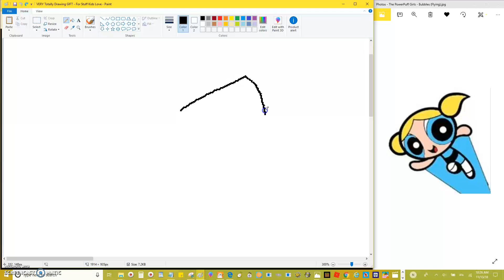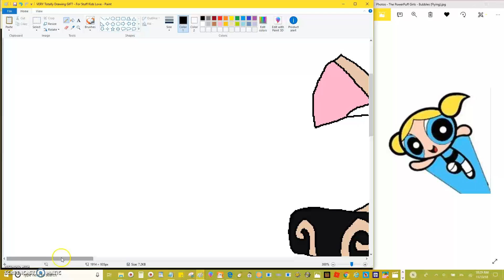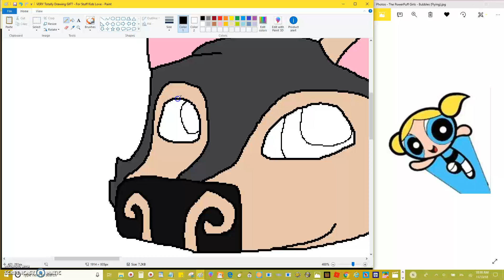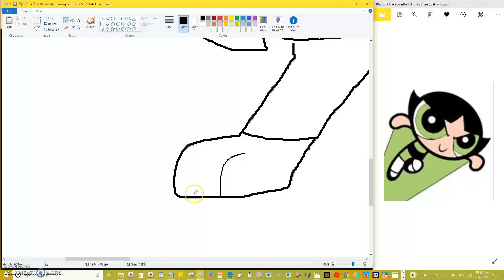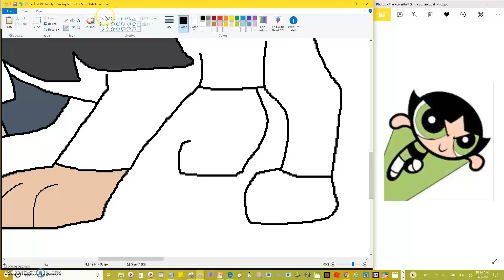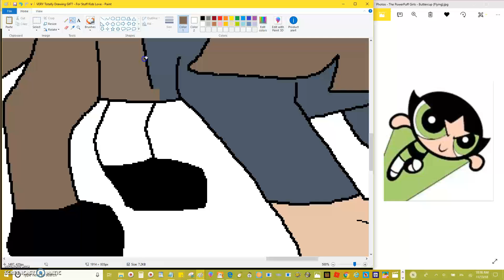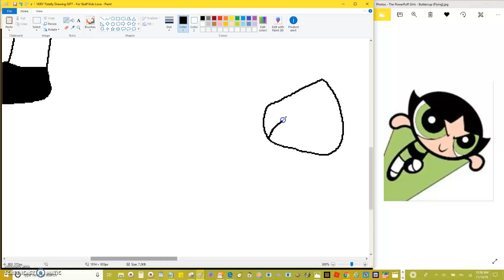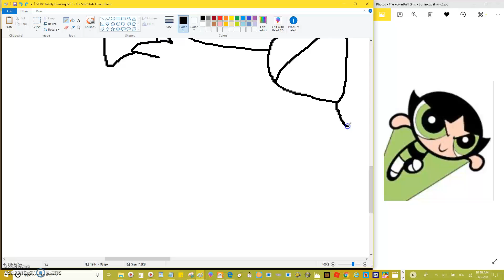A gift for Stuff Kids Love Pt 1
Enjoy Pt 1! :3
Coming up is pt 2!